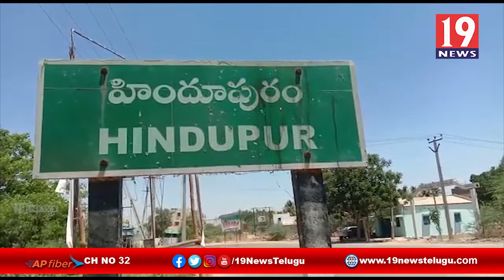విద్యార్థులకు చెల్లించాల్సిన పెండింగ్ ఫీజు వెంటనే చెల్లించాలని కోరుతూ టీఎన్ఎస్ఎఫ్ ఆధ్వర్యంలో నిరసన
విద్యార్థులకు చెల్లించాల్సిన పెండింగ్ ఫీజు వెంటనే చెల్లించాలని కోరుతూ టీఎన్ఎస్ఎఫ్ ఆధ్వర్యంలో విద్యార్థులు కేంద్ర కార్యాలయం ముందు నిరసన అనంతపురం జిల్లా | 19 Newstelugu